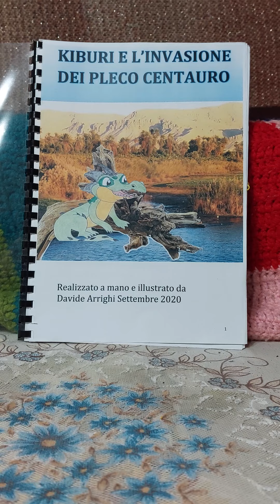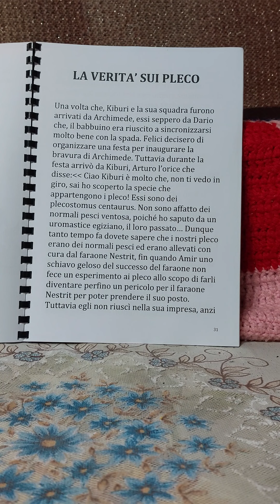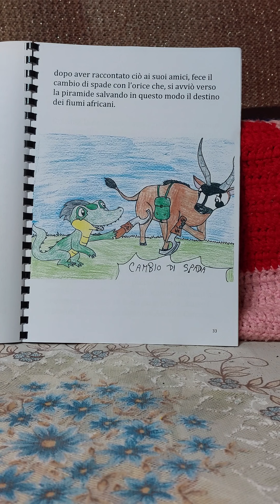Kiburi e L'invasione dei pleco centauro ep.n.11 La verità sui pleco 🐟🐊